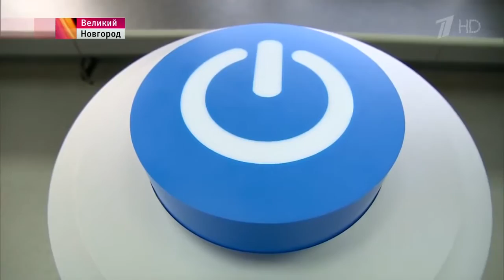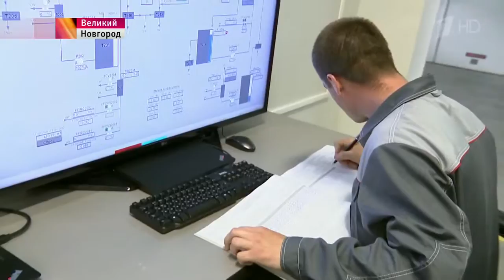Первый в России завод редкоземельных металлов заработал в Новгороде вместе с агрегатом для выпуска а